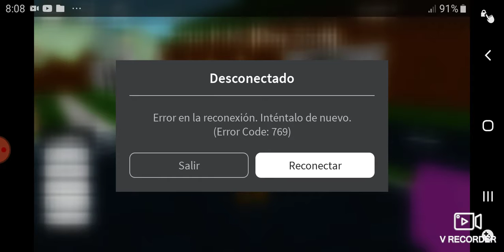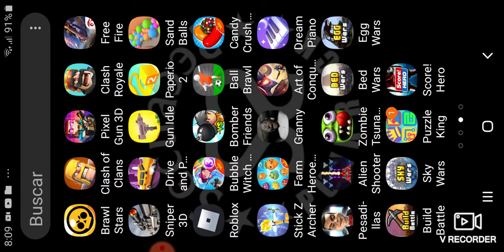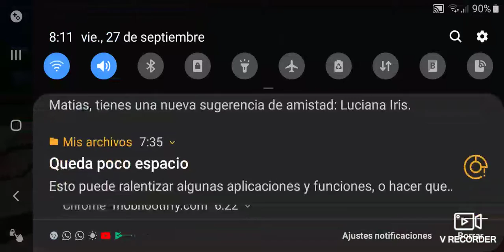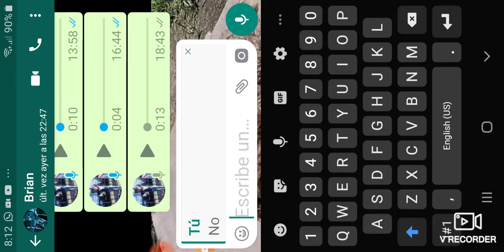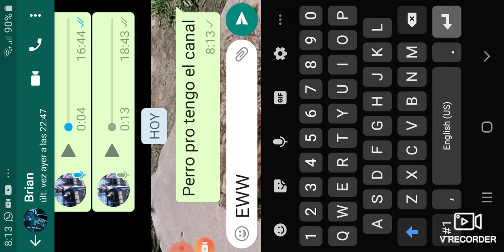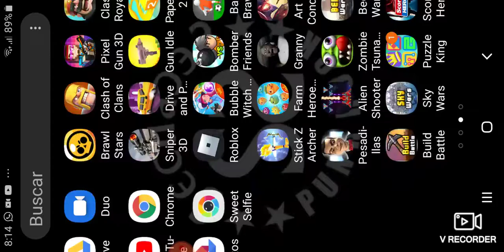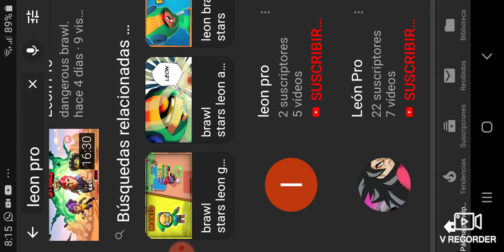Five nigts at freddys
Dos otres cosas